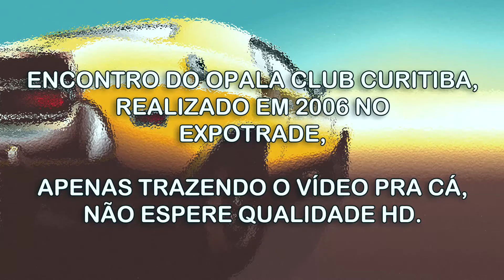Opala Club Curitiba no Expo Trade em 2006.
Achei esse vídeo de um encontro do Opala Club Curitiba, que rolou lá em 2006, no Expo Trade, em São José dos Pinhais/PR.

E para não guardar isso, decidi migrar esse vídeo do meu antigo canal, pra cá no GeSSner Motors. Não esperem uma grande filmagem, muito menos uma qualidade HD, foi em 2006 e o que vale é o registro.